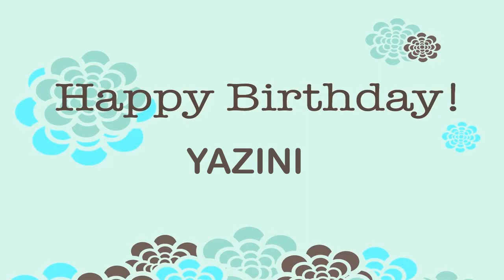Yazini Birthday Wishes & Mensajes